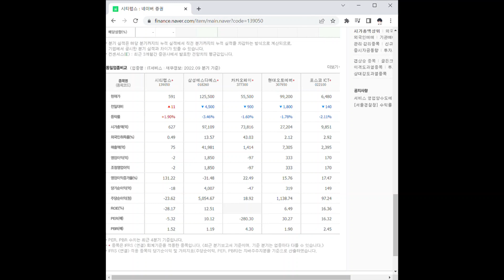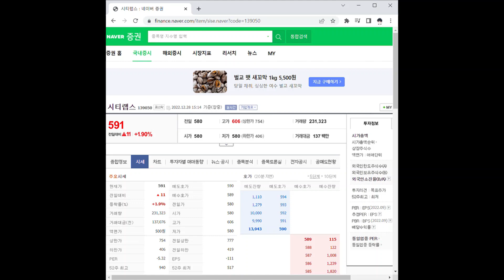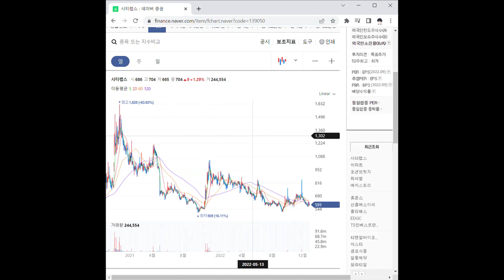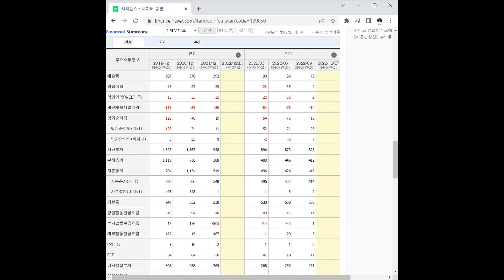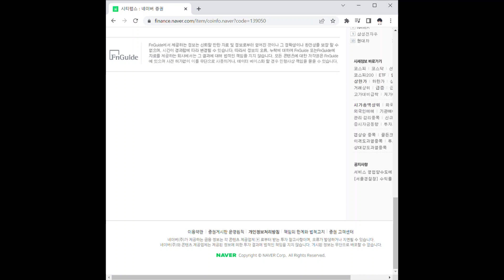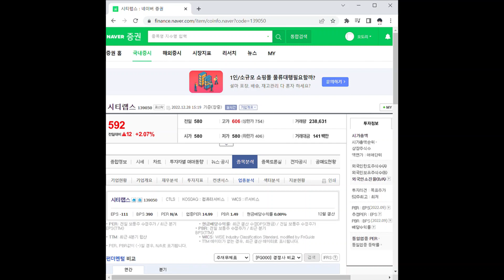시티랩스 주가 전망 및 차트 분석